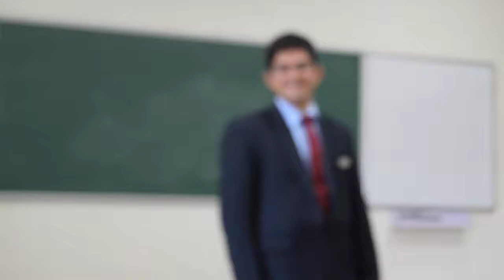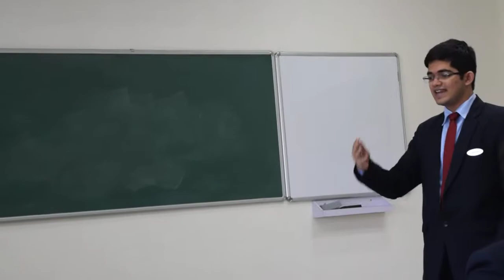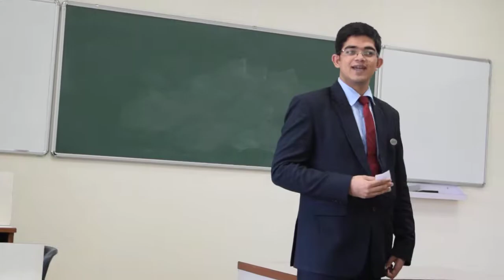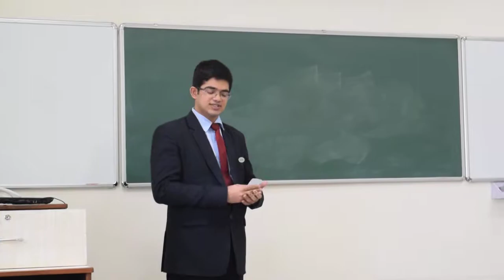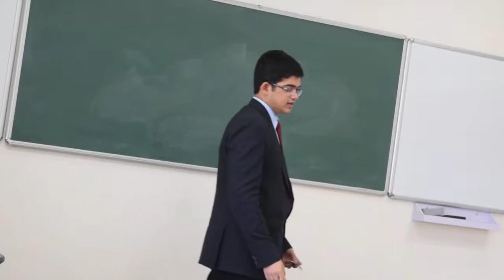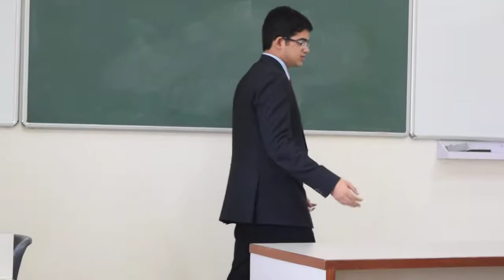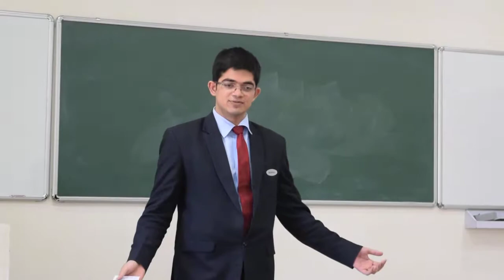Rafael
My first college speech...
I made quite a few mistakes, but don't we all?
I feel the message is important enough and i feel we can also learn from the mistakes made in this Video...
But that's just my opinion, whats yours ???